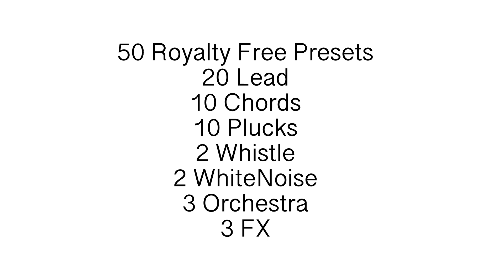Free Martin Garrix Sylenth1 Soundbank 2019! THANK YOU FOR 5,000 SUBSCRIBERS!